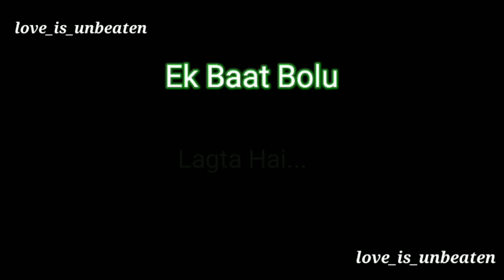Ek Baat Bolu ☹️ | Deep words status | Black screen status 🖤 | Ek minute lagta hai kisi ko pasand..?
Ek Baat Bolu

Love status

Sorry status

Online status

Cool status